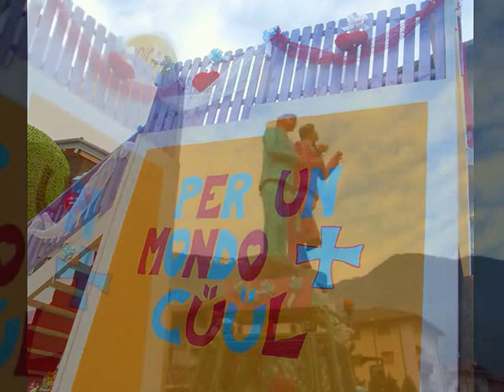Gran Carnevale di Storo 2016, Per un mondo + cüül - 3a parte